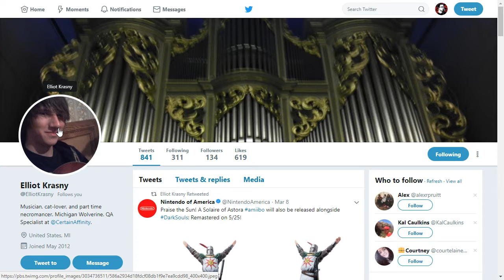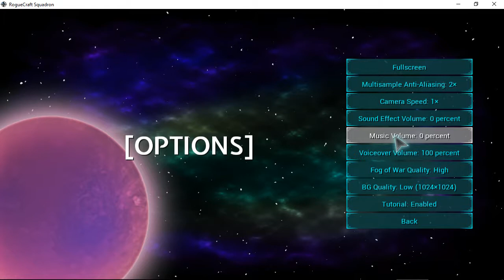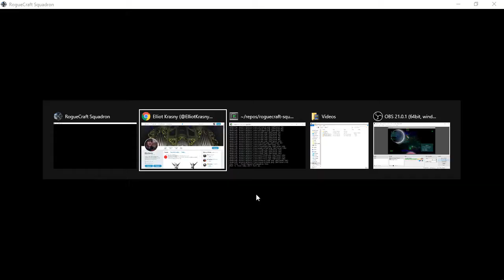RCS DevLog 2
Welcome to the RogueCraft Squadron Developer Log.

RogueCraft Squadron (or RCS) is a game where Real Time Strategy meets Roguelike.

We have had our times for South By Southwest Gaming confirmed. Big shout out to IGDA for setting this up, and letting us have time slots!

We will be presenting at the booth on Thursday March 15th from 11:30 AM to 2 PM and on Friday March 16th from 3:45 PM to 6PM. We will be in the southeast corner of event halls 1 & 2 at the IGDA booth.

So big shout out today to Elliot Krasny. He’s working on a new track for us, and you can hear it in the background right now. We’re hoping to bring a cleaned up version to South By South West Gaming for people to listen to and enjoy.

For any font nuts out there, we’ve updated our choice of Yantramanav Black to Yantramanav  Regular. We’re hoping this makes a lot of the text a little more legible.

We’ve added satellites to the game. With  a simple upgrade, you will now be able to make units from your command ship that will keep vision in an area until you jump to the next level.

A big change to the game is the introduction of Research Pods. Instead of having to surrender to gain five research points, or win of course, now you have to collect them in game. We feel that this will encourage players to explore a little more. This also leads us into our next point.

Every time you jump, if you have research points, you will be able to upgrade your research tree mid game! This has been a long time coming, and the technical problems have been taken care of to be able to do this. We’re hoping that this makes the game more fun and allows for a better gameplay experience.

After much internal debate, we’ve finally a second fog of war system. I’m hoping this doesn’t blow people’s computers up, but I think it really looks great.

There was a bug with mines don’t have health, making them invincible. Players thought it was unfair they couldn’t blow them up, so I’ve fixed that by giving them a bit of health.

And finally, we’re still working on a UI overhaul! We’re working on a command and conquer style bar where we have the minimap, resource display, some basic system buttons, ship information, ship actions and a jump ready section.

Thank you for listening, and until then, this is Seppi, signing off.